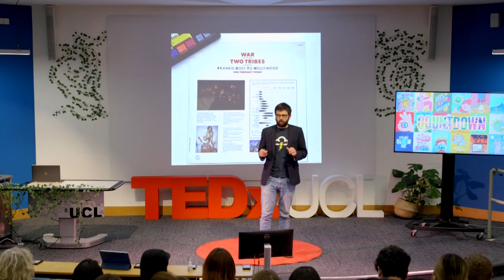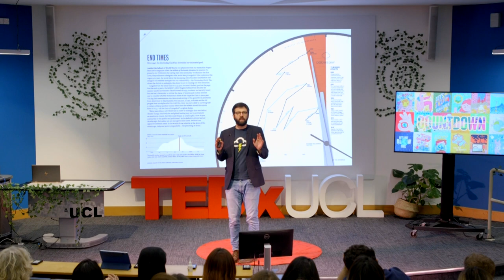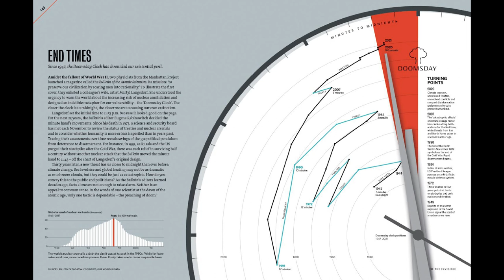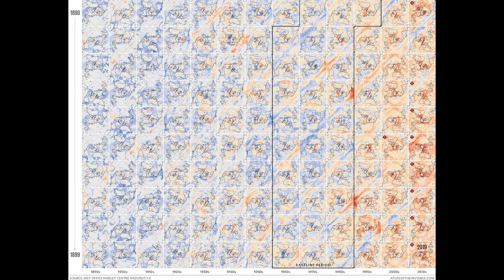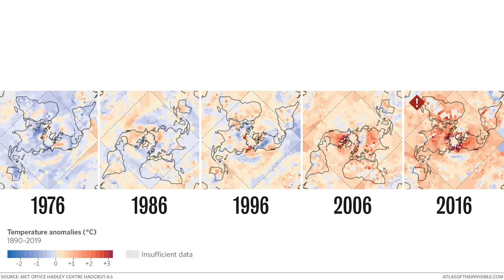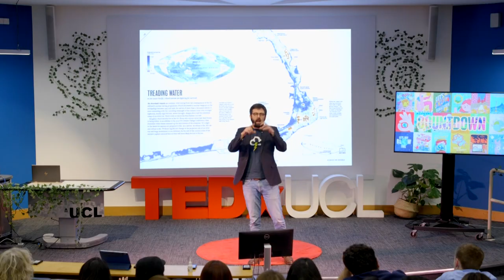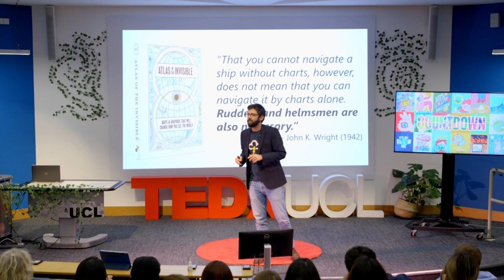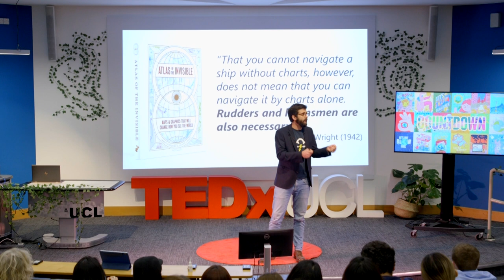Five Maps I Hope to Consign to History | James Cheshire | TEDxUCL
James shares with us 5 maps he believes highlight the impact humans have made on the planet. James Cheshire is Professor of Geographic Information and Cartography in the UCL Department of Geography and Director of the UCL Social Data Institute. He is co-author of the critically acclaimed books London: The Information Capital, Where the Animals Go and Atlas of the Invisible. James is the recipient of a number of major awards from the Royal Geographical Society, The North American Cartographic Information Society and British Cartographic Society. He was President of the Society of Cartographers between 2017 and 2019. His research focuses on the use of new forms of data for the study of social science. He has published in a range of journals on a variety of topics including the use of cycle hire schemes, the spatial analysis of surnames and new ways to visualise population data. This talk was given at a TEDx event using the TED conference format but independently organized by a local community.